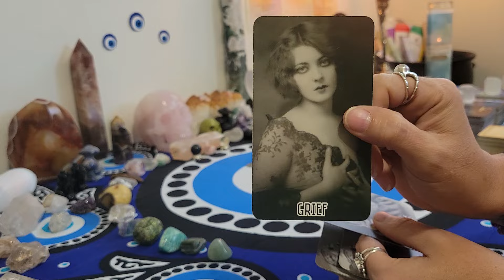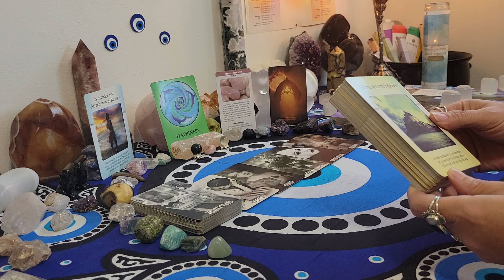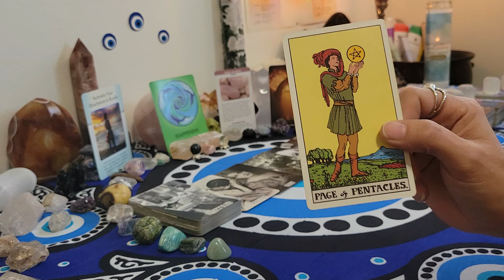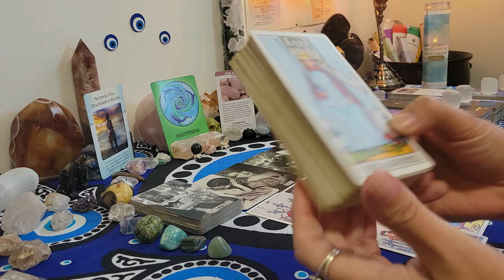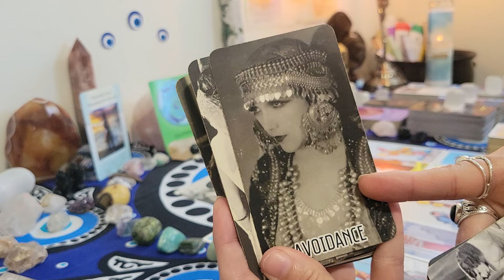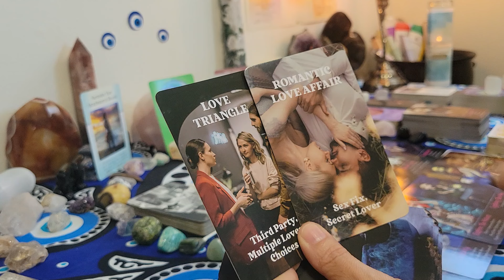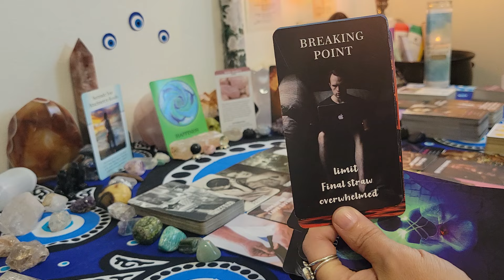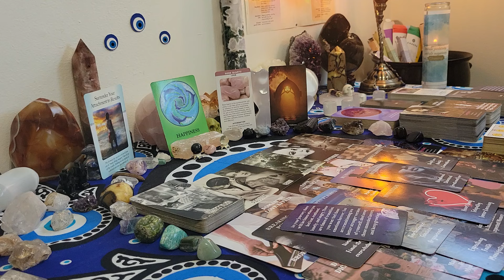Gemini ♊️ Big mad the lies are not adding up your dream life manifesting for you